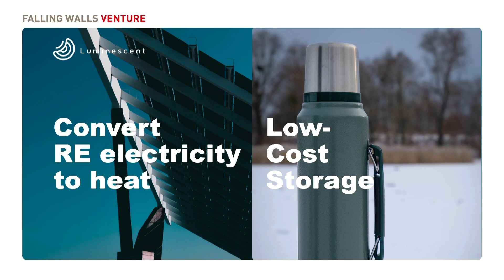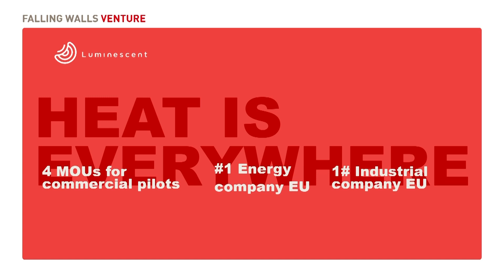Luminescent Heat Engine: Breaking the Wall to Zero-emission Electricity from Waste Heat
Nominated by: Shikma Litmanovitz, Technion – Israel Institute of Technology
Presented by: Doron Tamir

Save the Date:
FALLING WALLS
SCIENCE SUMMIT
7 – 9 NOV 2024